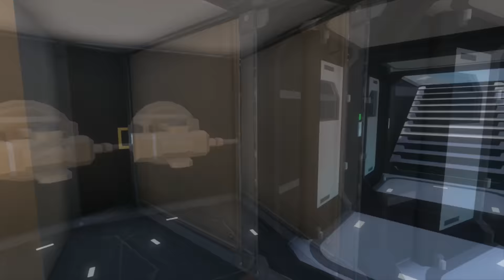Space engineer Workshop: The Korako AV-20 Corvette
E rieccoci al workshop!
La nave di oggi è davvero ben fatta, totalmente vanilla e davvero bellissima!
Cosa volete di più?

La Nave

Altro Riguardo Il Sottoscritto